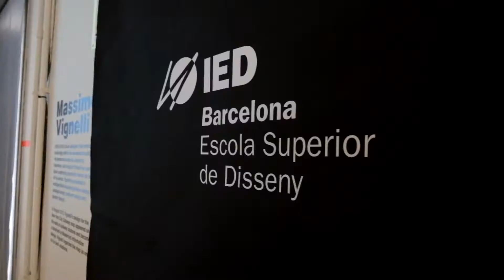Istituto Europeo di Design (IED Barcelona) - MBA GUT Safari 2019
The International Education Network that specialises in design, fashion, visual communication and management for the creatives industries. Here, Lamborghini and Seat nurture the talent of the younger generation, who create futuristic designs for the firms.